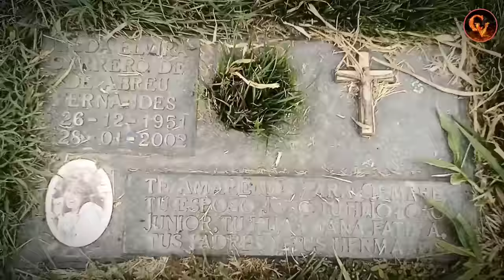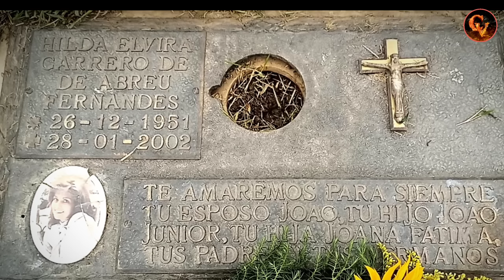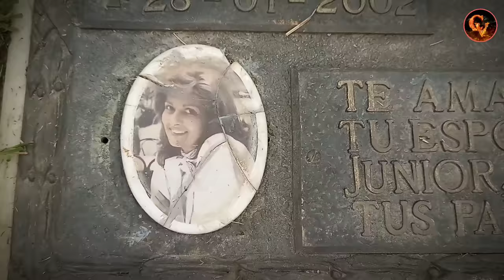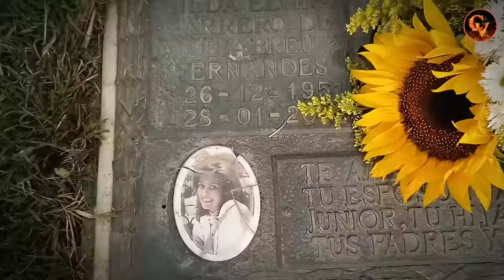MIRA como ESTA la TUMBA de Hilda Carrero Primera Actriz Venezolana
Fuimos con mucho Respeto en Representación de toda Venezuela y de sus Admiradores de más allá de nuestras fronteras. a llevarle Flores a Nuestra Queridísima y Amada Primera Actriz Hilda Elvira Carrero de Abreu, también contaremos un breve Resumen de su Larga e Impecable Vida, Respetando y protegiendo la privacidad sus Familiares y detalles de la Enfermedad que padeció! te invito a que te SUSCRIBAS AL CANAL, ACTIVA la 🔔 dale me GUSTA y COMPARTE el Video 🙏